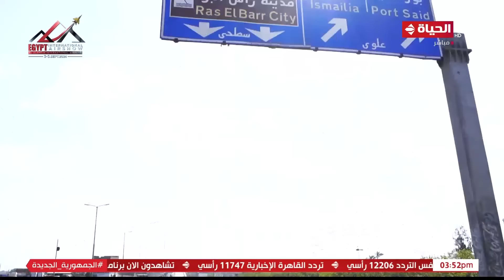الدنيا بخير | مع لمياء فهمي والشيخ رمضان عبد الرازق | قوامة الرجال | 1 سبتمبر 2024 - الحلقة الكاملة